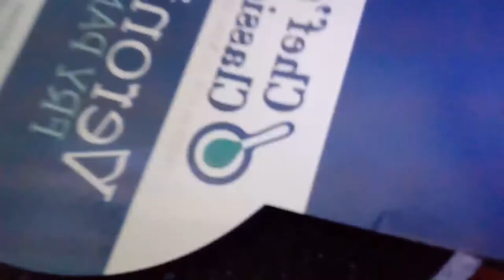how to cook a PERFECT EGG - Chef classics veronica 24cm fry pan review